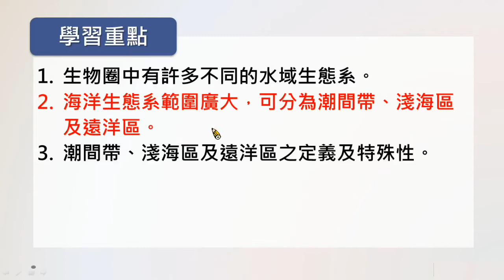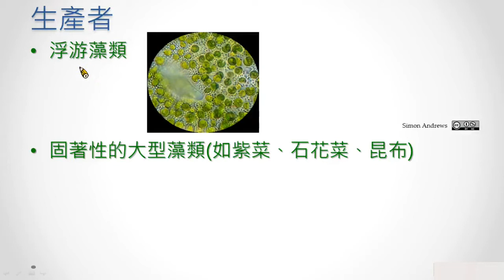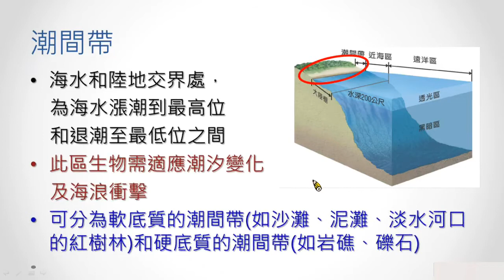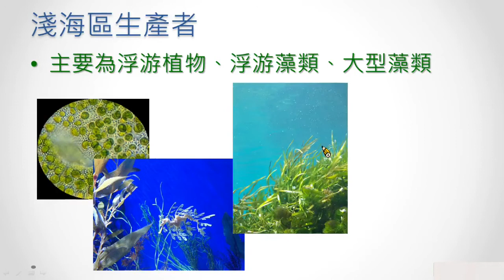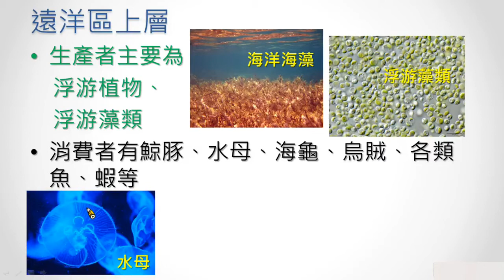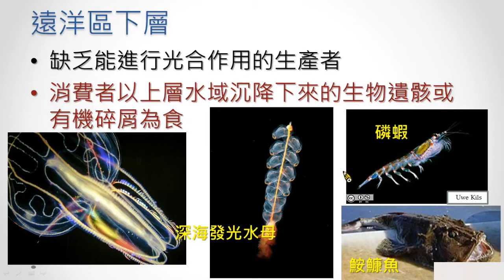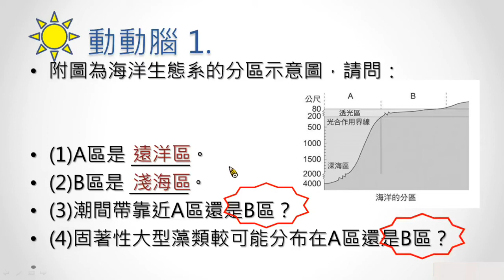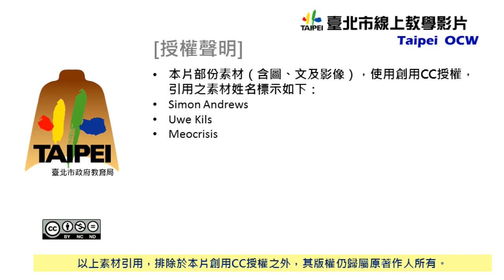國中生物 水域生態系的種類、組成與特色－海洋生態系